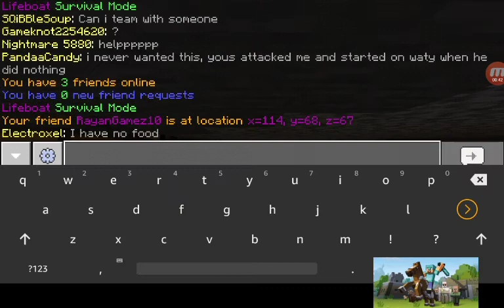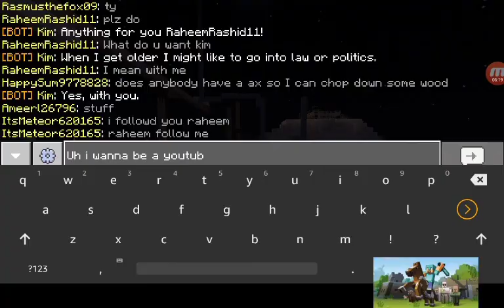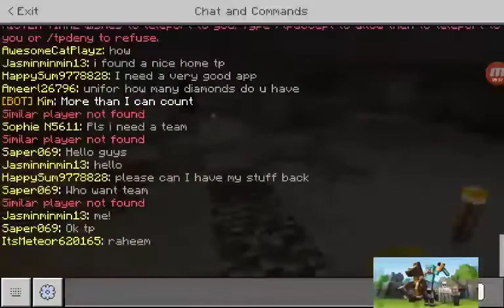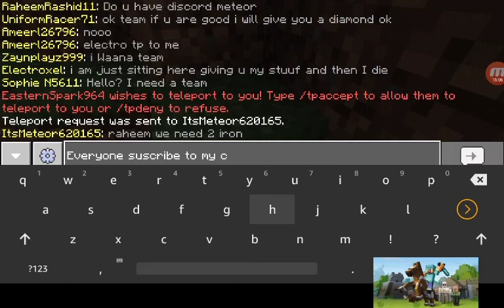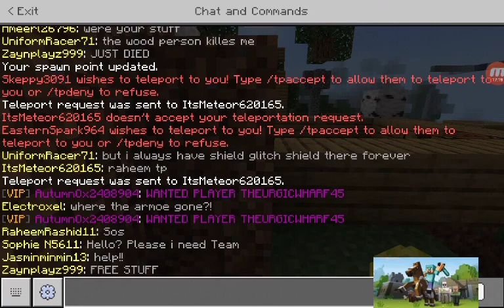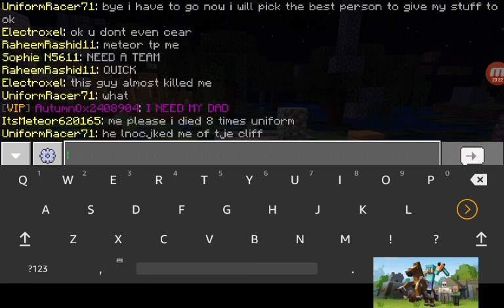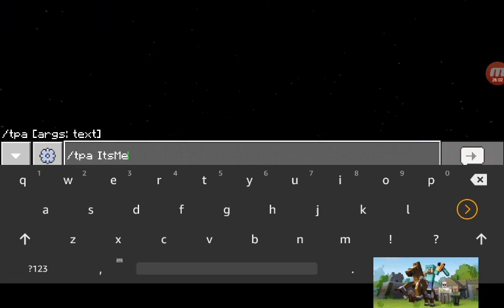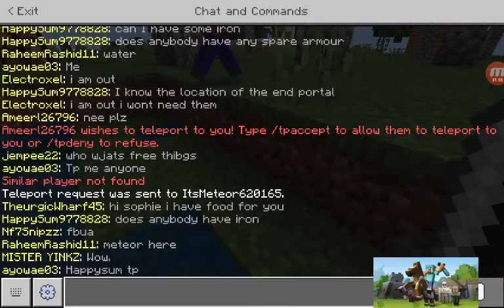Lifeboat Full Video